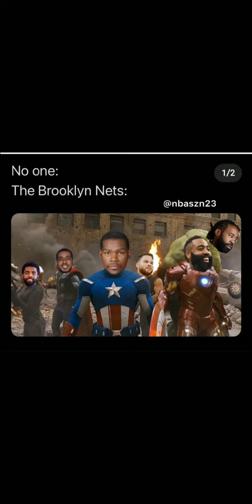Nba memes that sent Lamarcus Aldridge to the Nets. Brooklyn Nets and Aldridge memes.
Lamarcus aldrige signed with the nets.